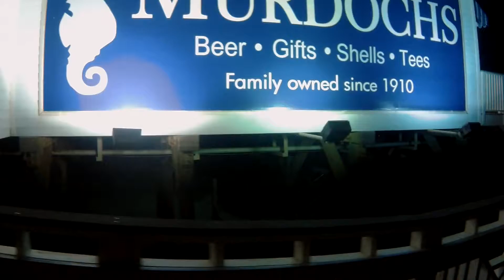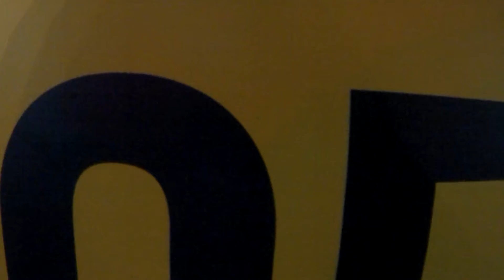Seawall June 9 2018